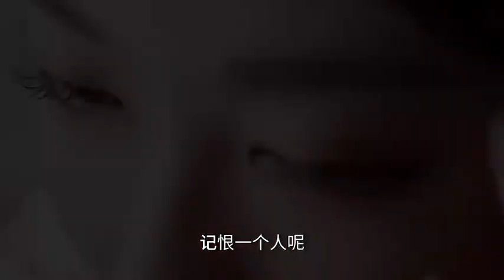短剧《再见君如故》預告｜Huang Jun Jie 黃俊捷、Zhong Qi 钟祺、Cao Xi Yue 曹曦月、Patrick Quan 权沛伦主演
Copyright to 腾讯视频 Tencent Video

播放平台：腾讯视频 Tencent Video